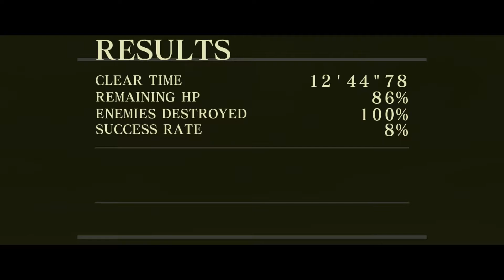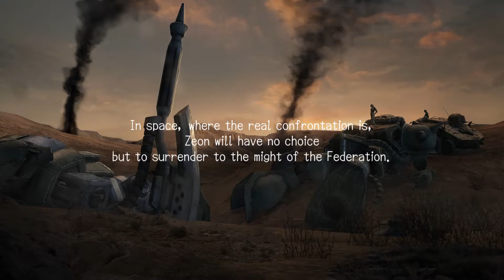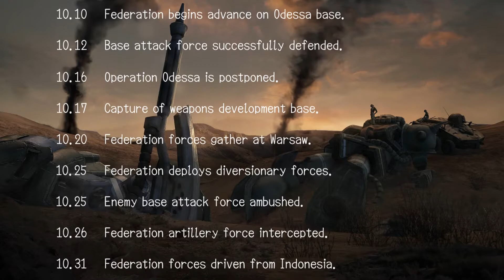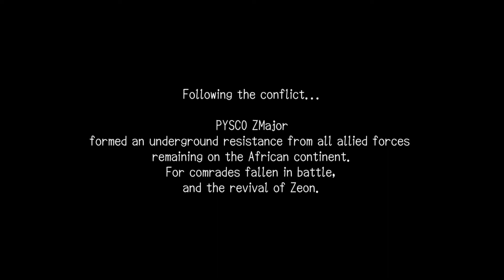Let's Play Mobile Suit Gundam: Cross Fire (part 8)